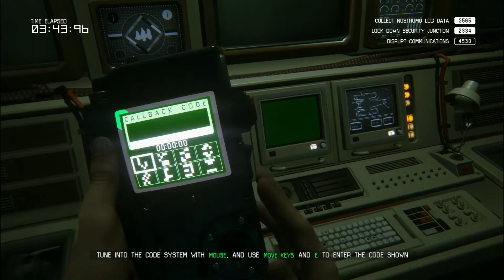Ransome "Play All" | Alien Isolation DLC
The plan is to survive Severance, Scorched Earth, and Loose Ends all at once!  I'm going to try and get all optional objectives for each mission along with the multipliers for Never Detected, No Tracker, No Flamer, No Hiding, ...
I'm playing as Ransome.